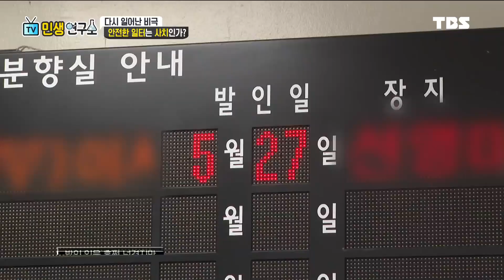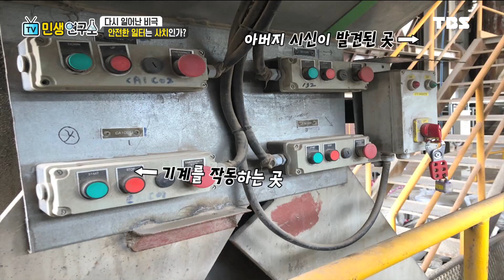시멘트공장 노동자 질식 사고, 조금만 빨리 발견했다면...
[TV민생연구소] 5월 28일 (목)
삼표시멘트 공장 60대 하청업체 노동자 사망사고!
또 발생한 노동자 사망사고 무슨 일이 있었던 걸까
유족들의 입장은?